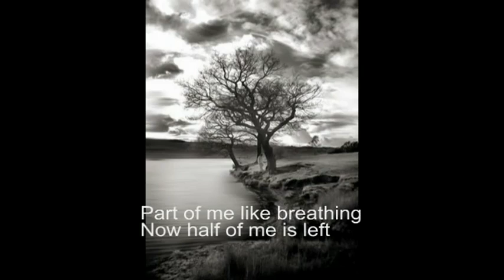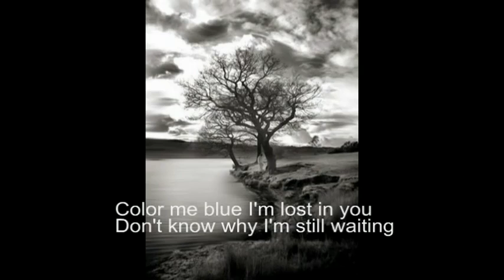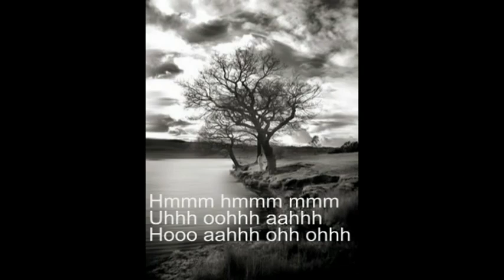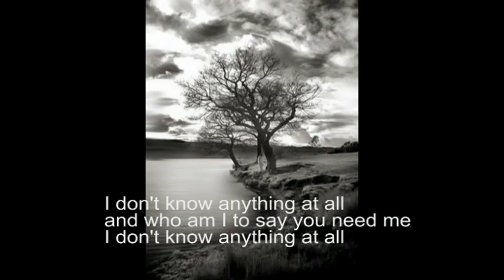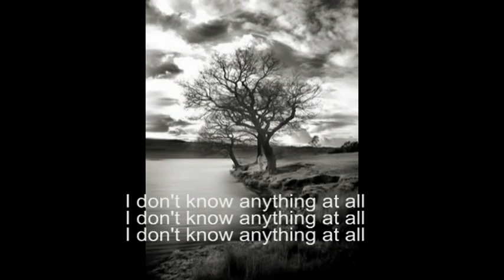Hope - Who Am I To Say [with lyrics].